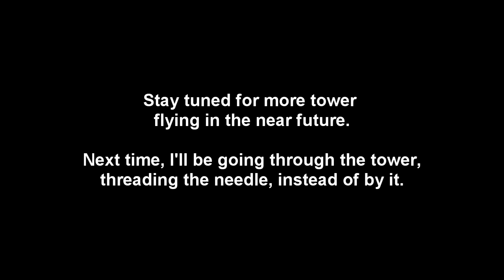RC Plane Buzzing A Radio Tower!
Didn't get a ton of usable video today because of the wind. So I decided to cut in some other relevant footage. Enjoy ;-)

Plane is a 900mm Popwing with a 6" Blunt Section
Dragonlink and 1280mhz 300mw Vtx
Gopro Hero3 Silver at 1080p 30fps
Perfect signal the whole flight. Tower was about 1/2 mile from the Ground Station.